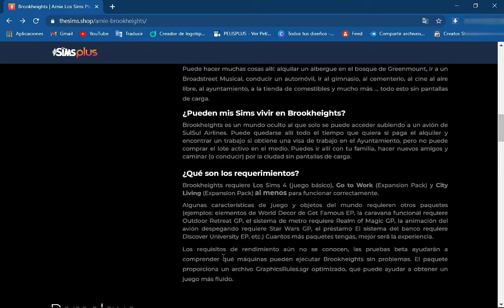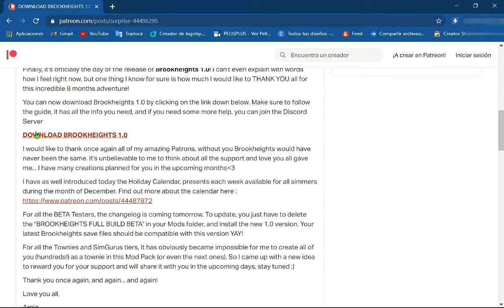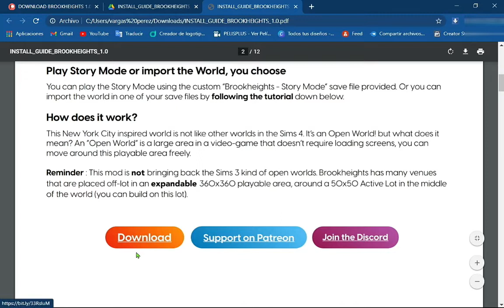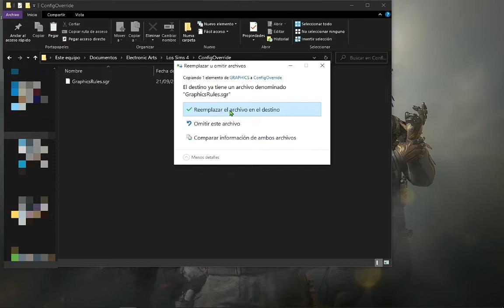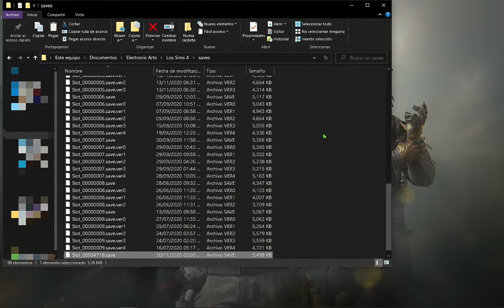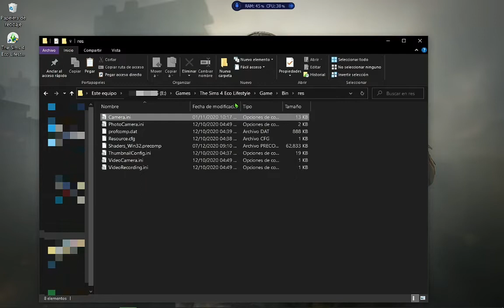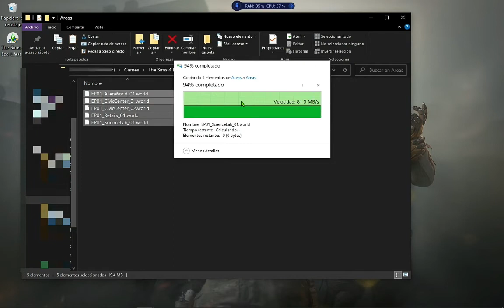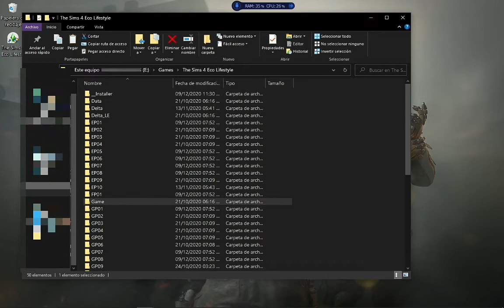✅LOS SIMS 4//MOD BROOKHEIGHTS//MUNDO ABIERTO TUTORIAL DE INSTALACION PASO A PASO//2021💎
Brookheights 1.0 – ¡El Mundo Abierto ha llegado!

¿Tu Sim está cansado de estar encerrado?, ¿te parece tedioso ir a la tienda con una pantalla de carga de por medio?, ¿has soñado con estar en una ciudad libre y conducir tu auto? ¡Sí, conducir un auto!, pues ha llegado el mod más esperado del año y es , el mod que te trae el mundo abierto. Como ya saben hemos estado siguiendo este mod mes tras mes, y ahora que ha finalizado la BETA cerrada, es hora compartirlo de forma oficial Arnie de The Sims Plus el creador de este mod, está muy feliz de lanzarlo, pues es un antes y un después en el modding de Los Sims.
Con Brookheights, podrás disfrutar de un gran mundo sin ninguna pantalla de carga, y creíamos que esto era imposible, pero no, no lo es, claro esto no es Los Sims 3, así que aun seguimos atados a los problemas de Los Sims 4, pero Arnie ha hecho un buen trabajo con apalear esto y brindar una experiencia cómoda y jugable

✔Aquí puedes descargar el juego ⬇⬇

*EL ENLACE DE DESCARGA DE BROOKHEIGHTS ESTÁ INACTIVO POR EL MOMENTO, HASTA EL LANZAMIENTO DE LA PRÓXIMA GRAN ACTUALIZACIÓN 2.0

Dado que las actualizaciones del juego rompieron este mod, debe rehacerse desde cero. Esto lleva una gran cantidad de tiempo. Gracias por su paciencia.